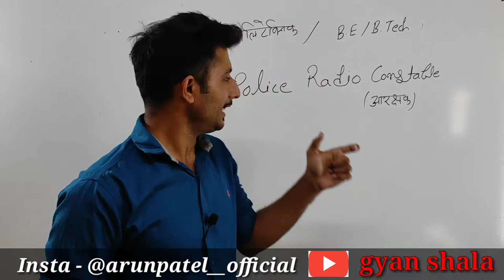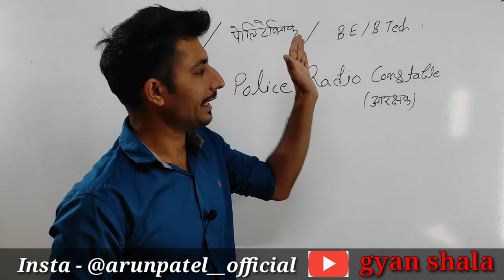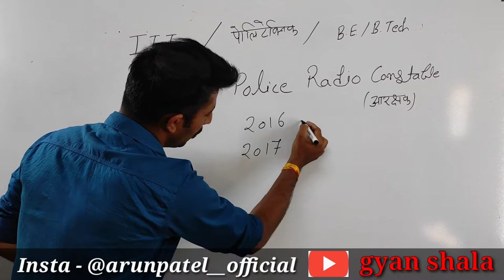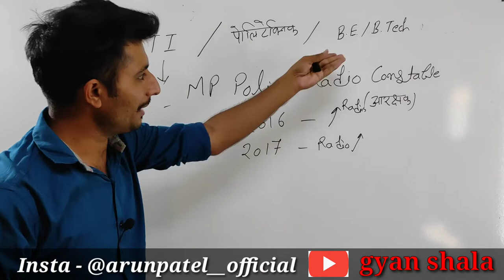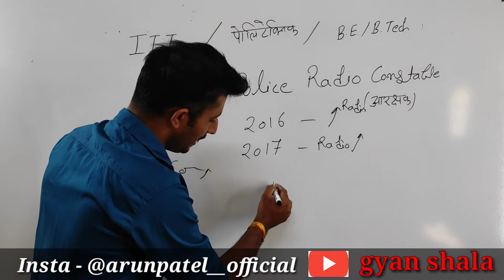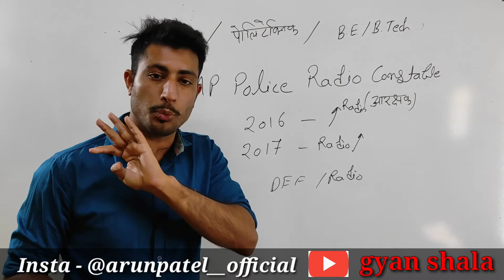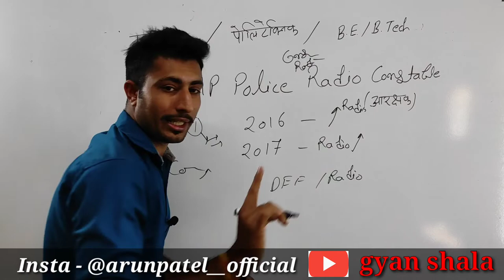Mp Police Constable radio paper doubt clearance video | By Arun Patel | gyan shala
mp police radio , mp police constable radio paper , mp police radio paper , radio paper mp police , gyan shala ,

📚 Book for Mp police Radio -
Arihant Book
Lucent book

📚 Reference books --

McGraw Hill
Punekar book
Upkar Book
Perfect Resioning Book

R S Agarwal for maths
Sharda publication for maths
Lucent Gk
Lucent Hindi
Lucent Science
Arihant Manak Hindi
Arihant Resioning